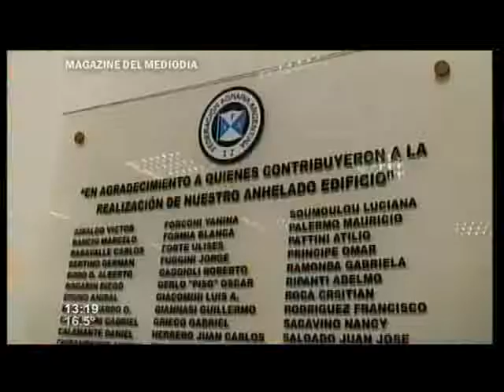Federación Agraria, inauguró su Sede Central y Buzzi visitó Magazine del Mediodía